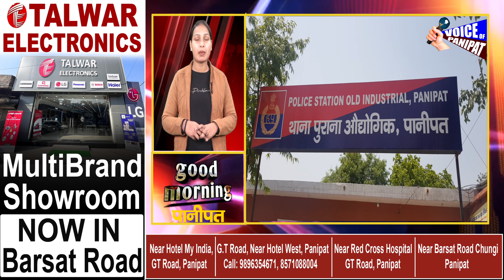पानीपत मे गलत लेन ड्राइविंग करने पर साल 2023 में काटे गए 19 हजार 421 वाहनों के किए चालान